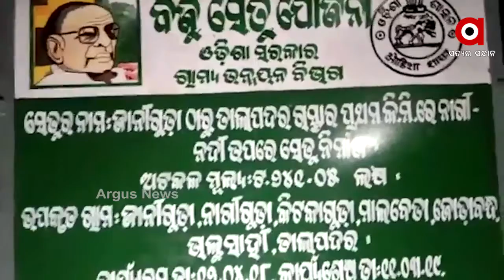ଉମରକୋଟରେ ନିର୍ମାଣାଧୀନ ବିଜୁ ସେତୁ ଭୁଶୁଡ଼ି ଜଣଙ୍କର ମୃତ୍ୟୁ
ଗତକାଲି ରାତିରେ ନବରଙ୍ଗପୁର ଜିଲ୍ଲା ଉମରକୋଟରେ ନିର୍ମାଣାଧୀନ ପୋଲ ଭୁଶୁଡ଼ି ପଡିଥିଲା । ଏଥିରେ ଜଣେ ଶ୍ରମିକଙ୍କର ମୃତ୍ୟୁ ଘଟିଥିବାବେଳେ 4 ଜଣ ଶ୍ରମିକ ଗୁରୁତର ହୋଇଛନ୍ତି.